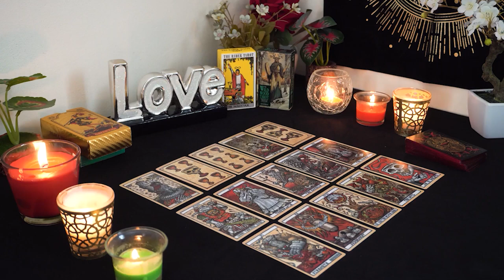ARIES💘 This is a Heavy, Intense Message.You Are On Their Mind and Heart ❤️ Aries Tarot Love Reading